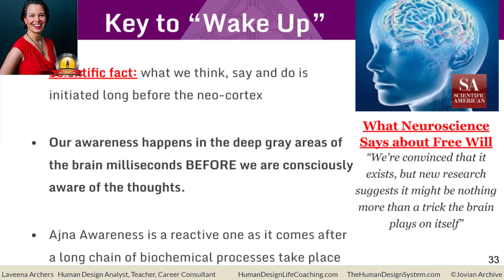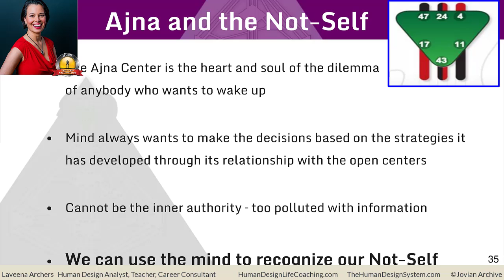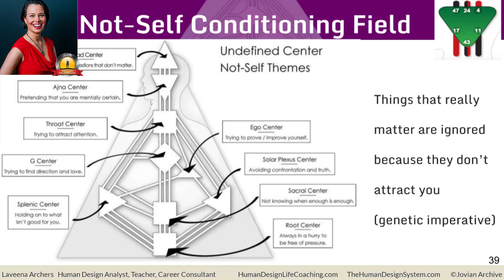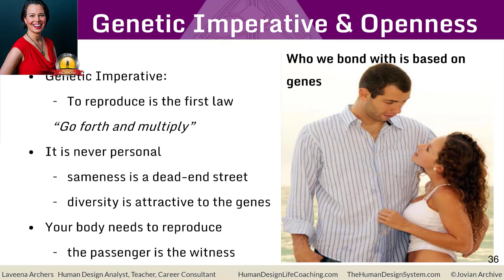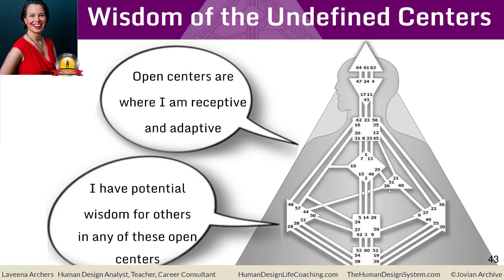The Key To Waking Up - Ajna Center Awareness